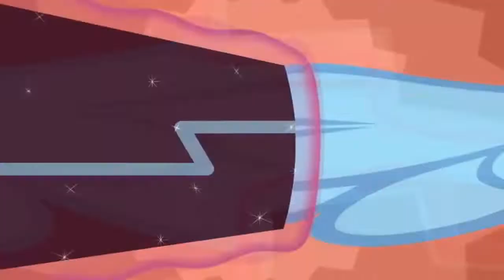But I Need To FLASH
YTPMV Veg Replace

I should probably use a better sample/source than this